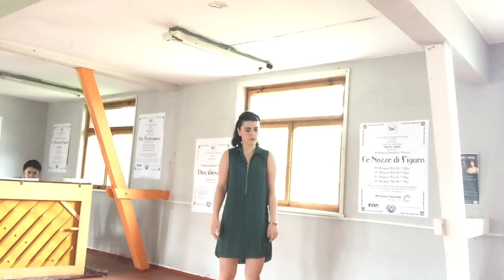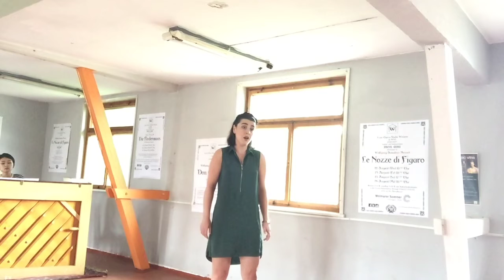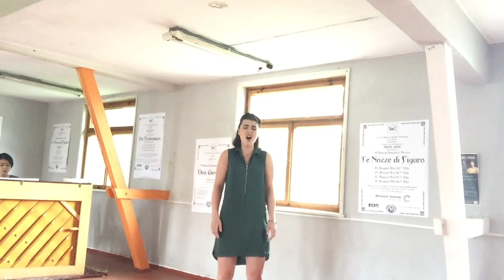Va! Laisser couler mes larmes - Werther / Massenet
Anna Brady mezzo soprano - Ireland